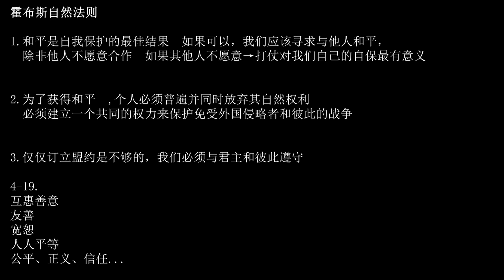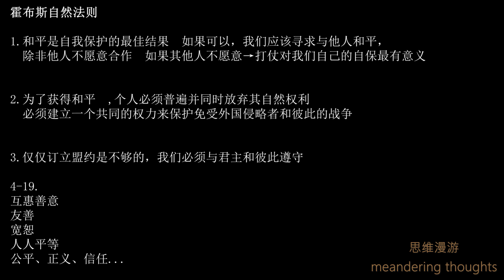思维漫游193（霍布斯自然法则：为自我保护我们必须放弃权力并将其托给君主）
霍布斯自然法则

1.和平是自我保护的最佳结果
如果可以，我们应该寻求与他人和平，
  除非他人不愿意合作
如果其他人不愿意→打仗对我们自己的自保最有意义

2.为了获得和平
,个人必须普遍并同时放弃其自然权利

  必须建立一个共同的权力来保护免受外国侵略者和彼此的战争

3.仅仅订立盟约是不够的，我们必须与君主和彼此遵守

4-19.
互惠善意

友善

宽恕
人人平等

公平、正义、信任...